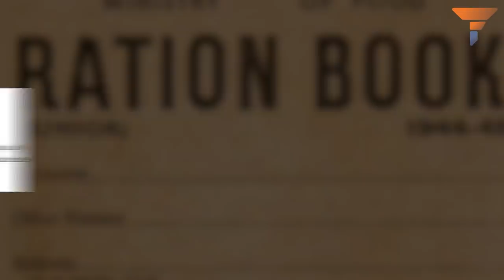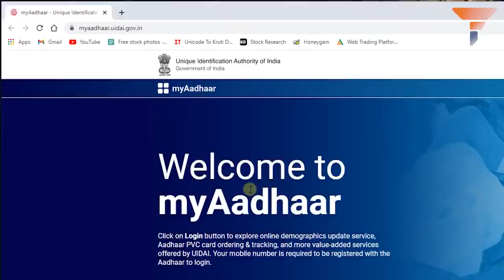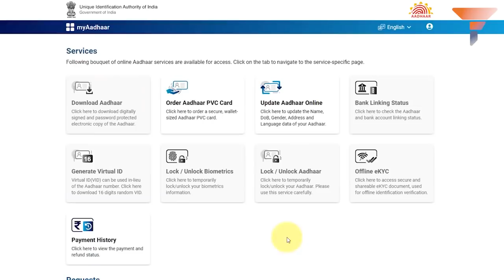फर्जी राशन कार्ड्स पर मोदी सरकार ने चलाया डंडा, 4.82 crore fake ration cards cancelled by NDA